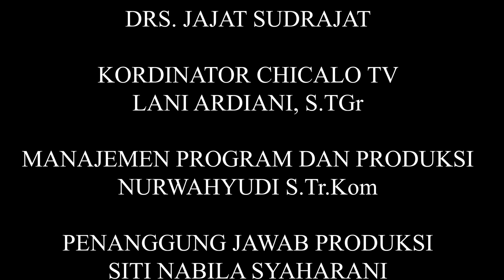CHICALO RELIGI EPS.46 || CENI DAN SITI PATIMAH - Q.S AN-NABA AYAT 1 - 20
Religi kali ini adalah pembacaan ayat suci Al-Qur`an beserta saritilawah Q.S AN-NABA ayat 1 sampai 20 yang dibacakan oleh Ceni XI APHP 3 dan saritilawah oleh Siti Fatimah XI APHP 3.
Dalam buku Tafsir Ibnu Katsir, Surat An Naba pada ayat 1-16 berisi ayat yang menjelaskan mengenai Kekuasaan Allah dalam menciptakan alam dan nikmat-nikmat yang diberikan-Nya. Selanjutnya pada ayat 17-30, menjelaskan mengenai hari kebangkitan yakni balasan terhadap orang yang durhaka.
PRODUCTION BY:
TWB PERFECT PRODUCTION

FB : CHICALO TV / Shatzie Kahiji